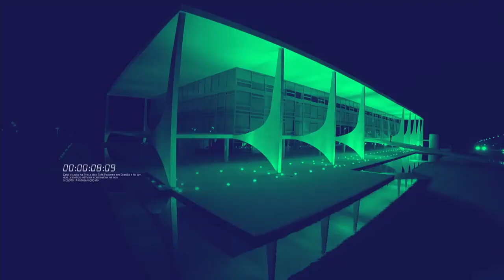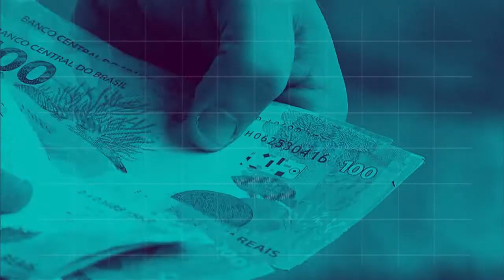BOLETIM REPÓRTER NBR 20h - 4 de setembro de 2018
REPÓRTER NBR 20h - 04.09.18: Um fundo patrimonial com recursos para garantir a preservação dos acervos dos principais museus do país vai vir de doações e o lucro vai  garantir a manutenção desses locais. E mais: Matéria especial sobre a troca da bandeira na Praça dos Três Poderes.